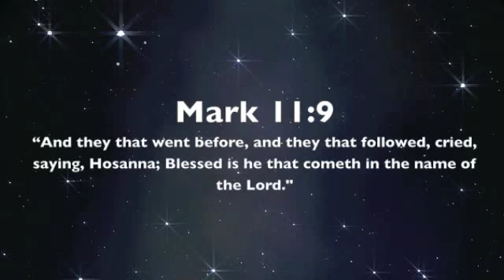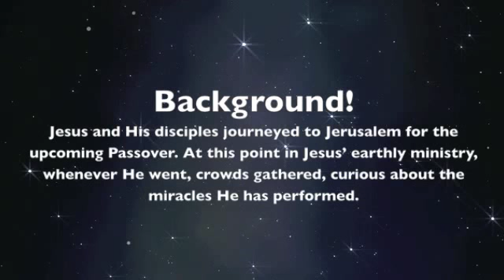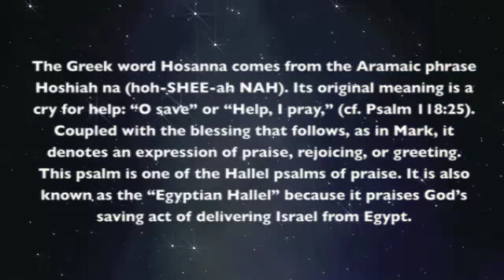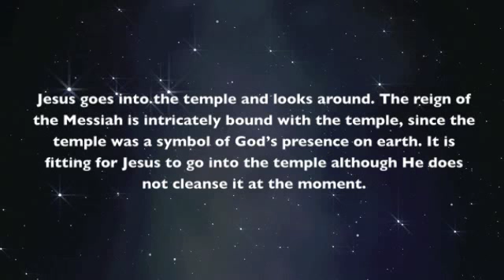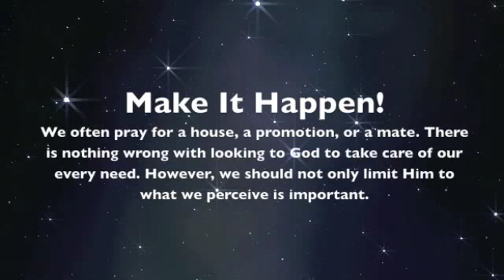iLights 15-0329 ~ The One Who Comes (Mark 11)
A brief recap of the 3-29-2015 Adult Sunday School Lesson at First Baptist Church of Bridgeville, PA, "The One Who Comes" from Mark 11!